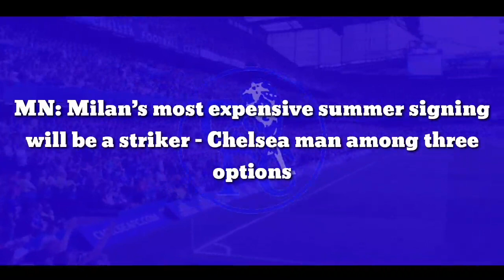MN: Milan’s most expensive summer signing will be a striker – Chelsea man among three options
AC Milan will look to sign a striker in the summer transfer window and three players in particular should be paid attention to, a report claims.

According to MilanNews, the most important and expensive purchase made by Milan this summer will be a new centre-forward who can alternate with Zlatan Ibrahimovic and allow the Swede to manage his work load, as he recently signed a new deal but is constantly battling injuries and will turn 40 later this year.